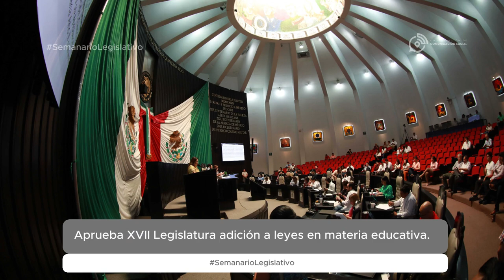Semanario Legislativo (27/marzo/2024)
Conoce en el Semanario Legislativo las principales actividades de la XVII Legislatura que se desarrollaron durante esta semana en el Congreso de Quintana Roo.